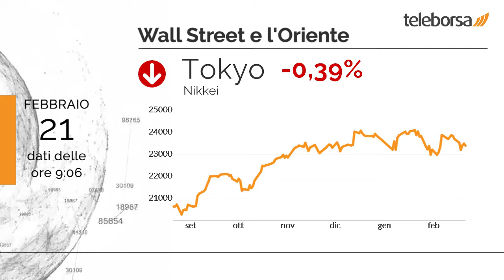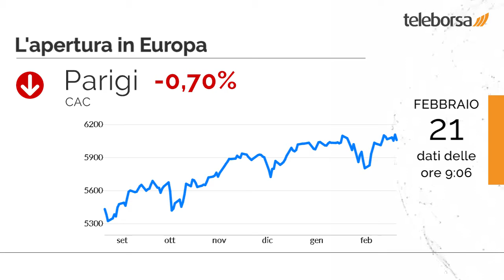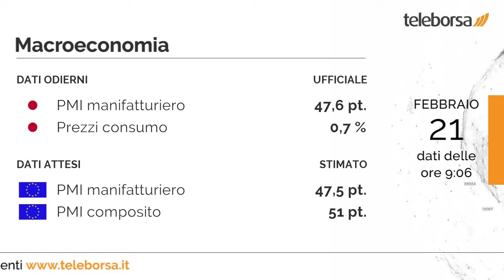Buongiorno dalla Borsa 21 febbraio 2020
Il listino USA archivia la seduta poco sotto la parità, con il Dow Jones che lima lo 0,44%; sulla stessa linea, il Nasdaq 100 ha perso lo 0,94%, terminando la seduta a 9.627,83 punti. Leggermente negativo il Nikkei 225 (-0,39%); effervescente l'indice cinese (+2,43%).

Giornata negativa per Piazza Affari e le altre principali Borse europee, che fanno un passo indietro. Piccola perdita per Francoforte, che scambia con un -0,56%; sostanzialmente debole Londra, che registra una flessione dello 0,46%; tentenna Parigi, che cede lo 0,70%.

In fondo alla classifica degli indici settoriali troviamo il comparto materie prime con un calo di -1,52%. Sottotono Tenaris, che passa di mano con un calo dell'1,57%.

Annunciati in Giappone il dato sul PMI manifatturiero, pari a 47,6 punti, e il dato sui Prezzi al Consumo, che si attesta su 0,7%. È previsto stamattina dall'Unione Europea l'annuncio sia del PMI manifatturiero, che del PMI composito.

Sui social